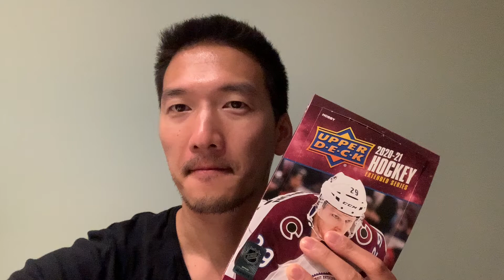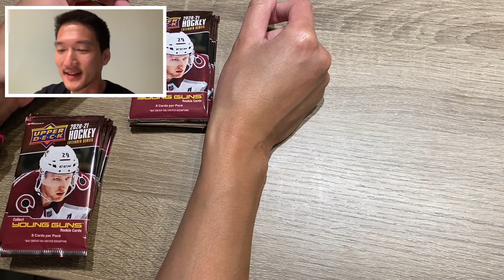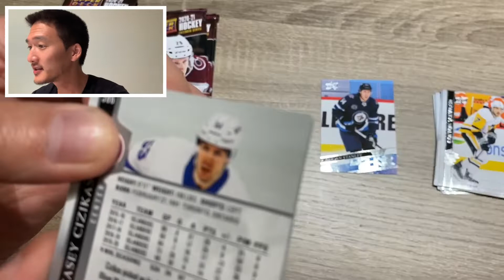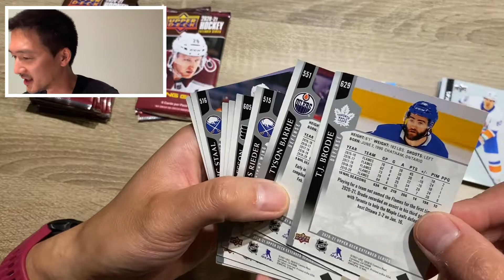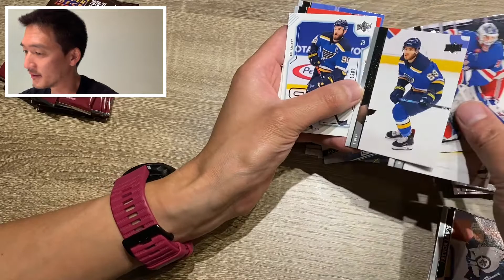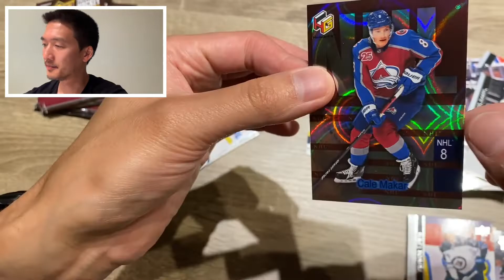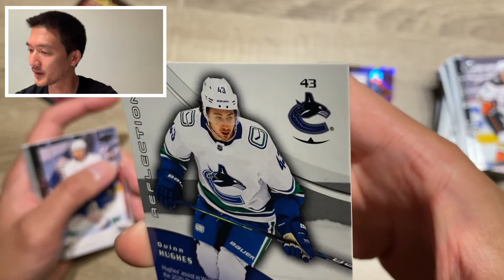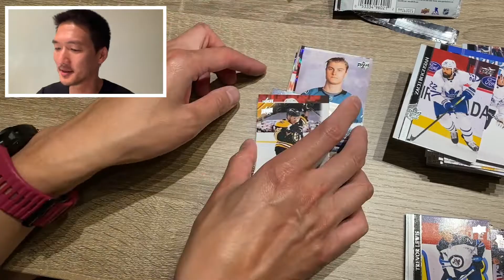IS IT WORTH IT? NO! HERE'S WHY IT SUCKS!!! 20/21 Upper Deck Extended Series Hobby Box Break Part 2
Okay... if you're not interested in watching the video and just want to know how I feel about the Extended Series? It's terrible, it sucks, and the only thing that's worse is the amount of plastic that's wrapped around the cards and the box that creates environmental waste.

If you want to know the exact moment I gave up on Extended Series? Well check out the break, you'll see not one, but TWO moments where it became apparent this box has issues and quality control issues at that.

Would I buy another box? Let's see if Upper Deck customer service can help me out... But it doesn't look very likely.

Also - what are they going to do with the SP Authentic inserts? They usually like to cram base card updates as part of the "inserts" that you get.

Enough of the rant... enjoy the break and why I think you should avoid Extended Series. Is it worth buying at the end of the day? Not at all... Extended Series SUCKS! It's plagued by the same issues of the earlier released series in Quality Control, and they rehash last year's rookies to try and prop up the value of the box.

Time Stamps:
0:00 - Intro
0:30 - Review of the First Half of the Break
2:13 - Preview of 20/21 SP Authentic?
3:28 - Break Begins
5:49 - Lame Moment Part 1
9:45 - Lame Moment Part 2
15:00 - A Message to Upper Deck and Final Thoughts on Extended Series